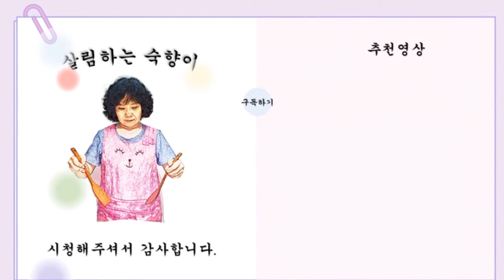냉동실에 있는 떡갈비가 맛있는 볶음밥으로 변신을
냉동실에 있는 떡갈비를 이용하여 볶음밥을 만들어 보았습니다
채소도 냉장고에 있는 야채를 이용합니다
I made fried rice using tteokgalbi in the freezer.
Vegetables are also used in the refrigerator.

                      재료  Ingredients
떡갈비4장 4 tteokgalbi( ribs)
밥2인분 steam rice
파프리카 paprika
양파 onion
파  green onion
게맛살 crab mea
간장 Soy sauce
소금  salt

만드는과정 recipe
1. 냉동실의 떡갈비는 살짝 녹여준다
  Thaw the tteokgalbi in the freezer
2.떡갈비와 야채들을 썰어준다
  Chop the  tteokgalbi ribs and vegetables
3, 떡갈비를 먼저 볶아준다
  Fry the tteokgalbi first
4. 떡갈비에서 기름이 나오면 야채를 넣고 볶아주면 된다
  When oil comes out of the tteokgalbi, add vegetables and stir-fry.
5. 간은 간장으로 해 주면 됩니다
  You can make it with soy sauce

           Eat well and be healthy